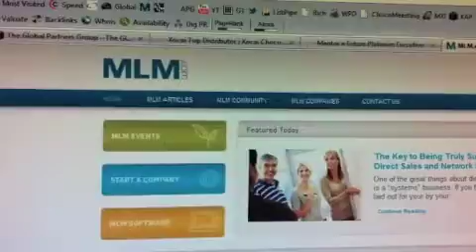Song | jaycueaitch-adam-paul-green | Leicester UK | Letting+Off+Steam | the-streisand-effect